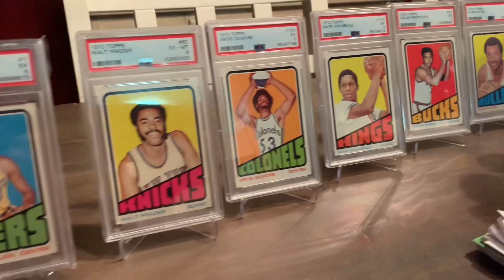Few of my 1972 Topps basketball cards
Few months ago I got back into sports card collecting. Here are a few of my 1972 Topps basketball cards.